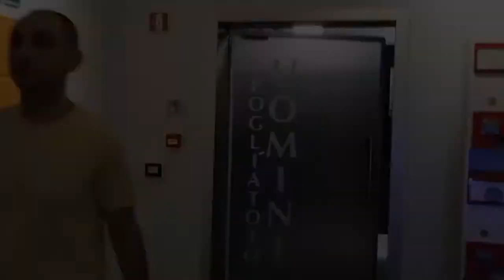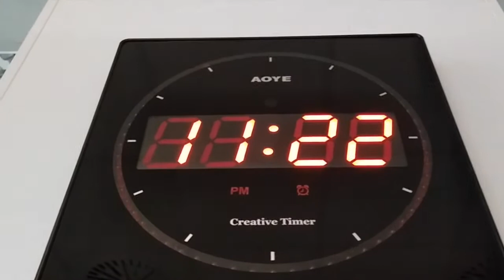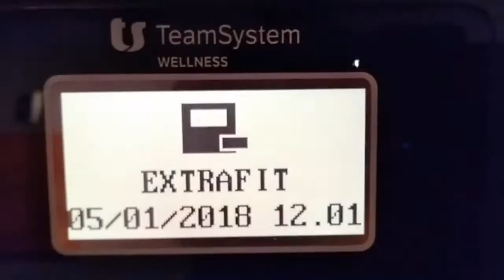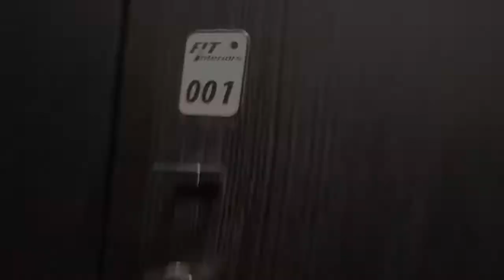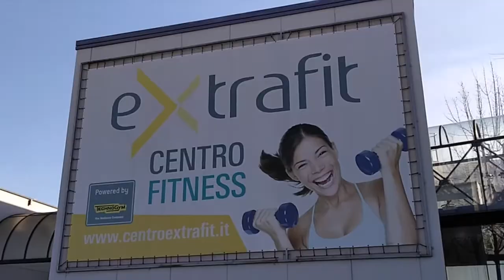Time Walk Redemption | A short film | Prosthetic legs motivational fitness training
Strength always comes from within. Here's a super inspirational prosthetics workout by a double below knee Amputee two years on, following an incredible recovery from meningitis.

This short movie sends out a powerful message of hope and victory to all, showing you the effectiveness of "Never Stop Believing" and the willingness of staying focused at all times, but most of all how it really feels like, when you are ready to conquer the world, once again.

Performed and acted by Daniel Lul
Directed and edited by Gianluca Lul
for Astrid digital Media and AdV productions.

A Big Thank you to the very helpful staff including Deborah (reception) and Laura (swimming instructor) and everyone else who works there.